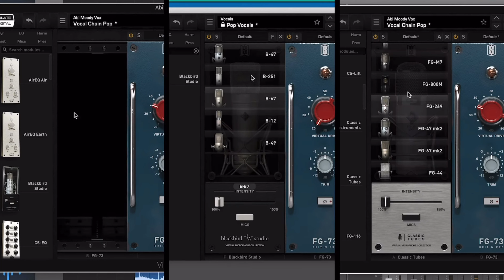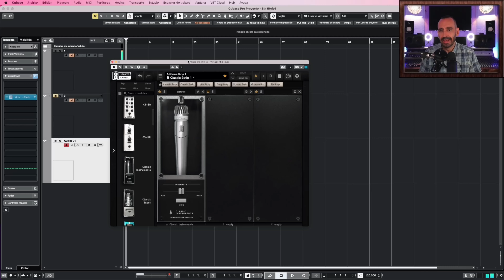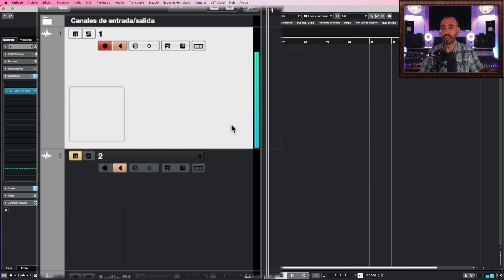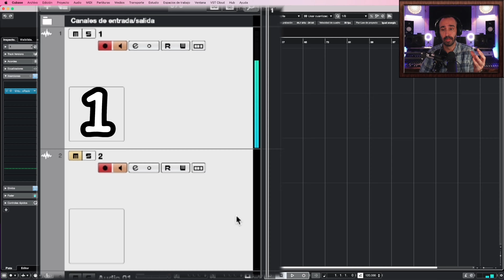🔴 Slate digital ML2 PRIMERAS IMPRESIONES 👍👎 🤷🏻‍♂️ clonación de micrófonos producción musical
Me he comprado el ML2 de Slate digital y me ha gustado peeerooo.

Si compráis con estos links echaréis una mano al canal y os costará lo mismo.
Klark Teknik MIC BOOSTER CT 1
Shure SM57
Behringer SL75C
Pronomic VM57

Links de interés mis equipos:
Macbook pro M1
Macbook Air M1
Tags: producción musical sonido mastering masterización mezcla procesos de voces procesos de mezcla Fernando Asensi cubase pro logic pro tools 4k tutoriales ecualización compresión limitación batería bajo guitarras teclados piano afinación de voces autotune melodyne variaudio kemper yamaha mackie presonus behringer steinberg avalon manley ssl api amek neve klark teknik mesa fabfilter pro Q3 Fer Aslans, audient ID14 Shure sm7b